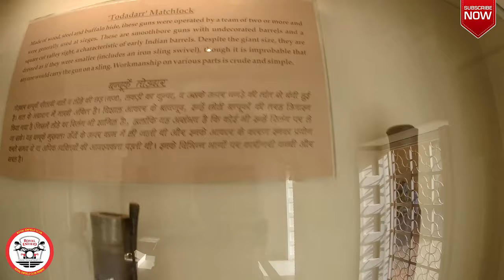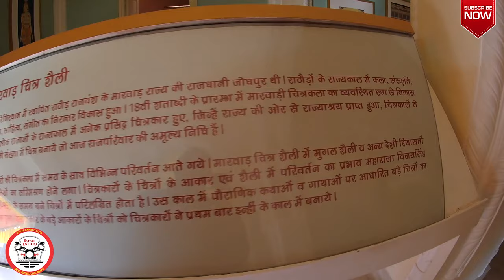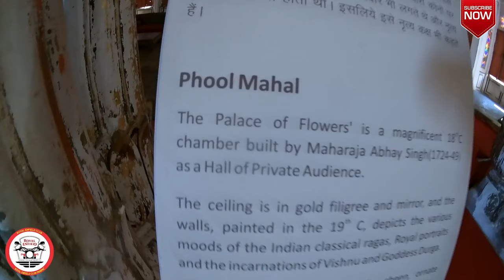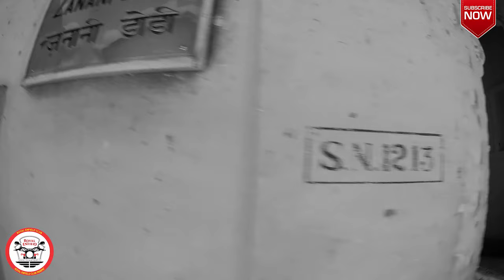MEHRANGARH FORT || JODHPUR FORT || RIDER MSJ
LOVE THIS PLACE. SEE THIS COMPLETE VIDEO.

TRAVEL WITH MSJ